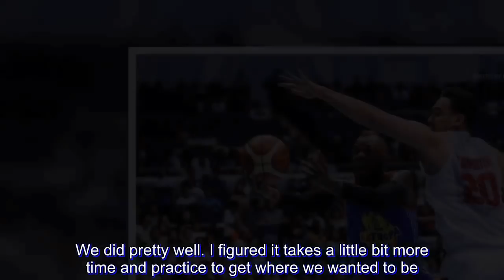PBA: Marqus Blakely disappointed as he misses playoffs for the first time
It was not to be for the Marqus Blakely and the TNT KaTropa pairing.

The 2017-18 PBA season of the KaTropa had prematurely ended at the hands of the two-time defending conference champions Ginebra San Miguel with a deflating 112-93 loss Sunday evening at the Big Dome.

For the first time in his PBA career, the veteran import failed to make a postseason, a far cry from his glory days as the reinforcement of the Grand Slam San Mig Coffee team coached by none other than Tim Cone.

Per PBA head statistician Fidel Mangonon III, it is also the first time since the 2015 PBA Governors' Cup that the flagship franchise of the MVP group failed to qualify to the playoffs.

As the third import for the embattled conference which also saw a coaching change in the person of Bong Ravena and consultant Mark Dickel, Blakely knew that it was going to be a gigantic task to help tow the team to a top-eight finish.

"We came together as a team. Got a couple of wins, but unfortunately, we didn't finish strong. That's one thing that veteran teams and teams with chemistry can do," Blakely said.

"There's a lot of things going on in this conference. I think for what we had, the time that we had, we did all right. We did pretty well. I figured it takes a little bit more time and practice to get where we wanted to be."

The Metuchen, New Jersey native however did not point fingers at anybody else but himself, for he believed that the team could get over the hump, but unfortunately for them, they could not.

He also shared that he had a light moment with Cone, whom he has not seen since their Grand Slam finish back in 2014.

"[I]t's just good to see him, talk to him. Unfortunately, he was on the other side. We just talked for a little moment."

The decision on whether to return to the country or not as a player will not rely entirely on himself, but Blakely assures he'll be ready if any team calls him for another tour of duty.

Meanwhile for Cone, Blakely will always have a special place in his heart since he was his second import since Sean Chambers back in 1996 to have completed the rare three-peat.

"I have so many many fond memories of Marqus and how he turned around our program at that time. He came in and played with such heart and intensity. He’s defensive-minded and he turned everybody that way and how we played. He’s a great influencer," the winningest coach in PBA history said.

"I have just tremendous feelings for Marqus. He’s a great guy. He’s a great competitor."

Blakely meanwhile returned the love the seasoned coach gave to him.

"I miss him, too," before ending it with a laugh.